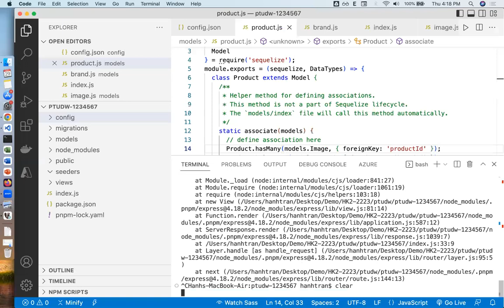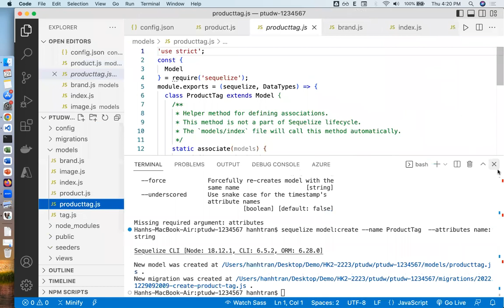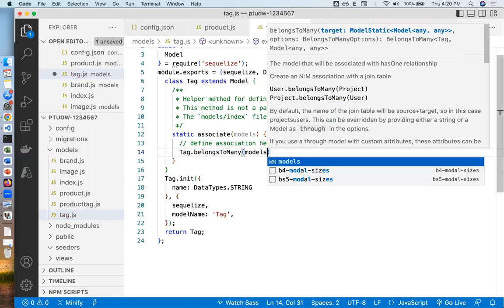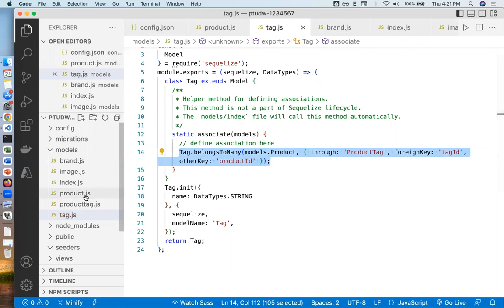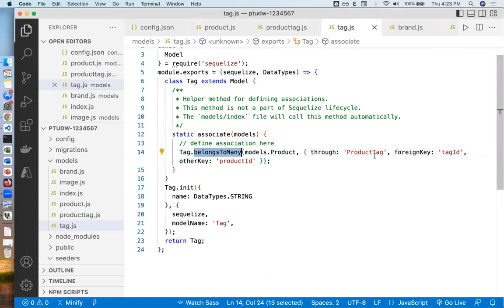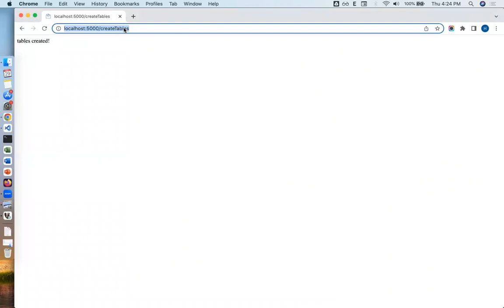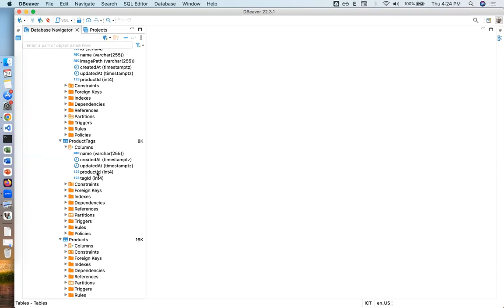8 Tạo các bảng với quan hệ nhiều-nhiều trong CSDL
Hướng dẫn xây dựng website bán hàng trực tuyến đơn giản sử dụng NodeJS, Express, Postgres